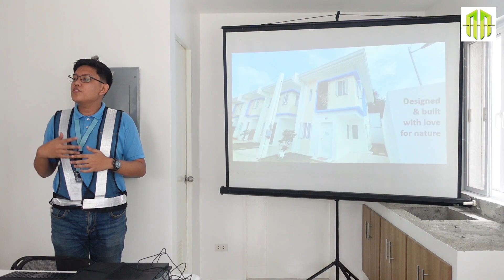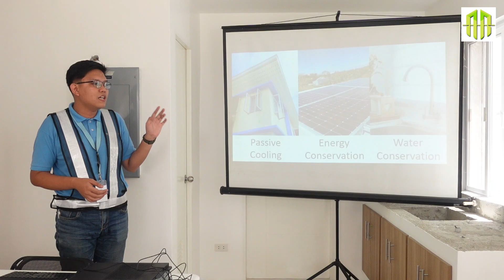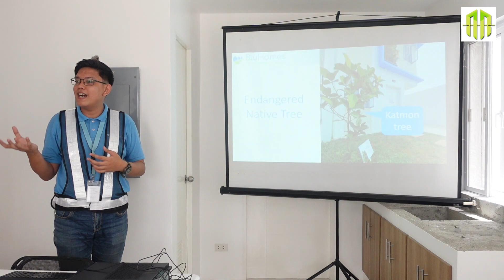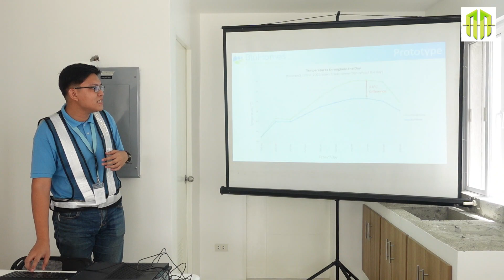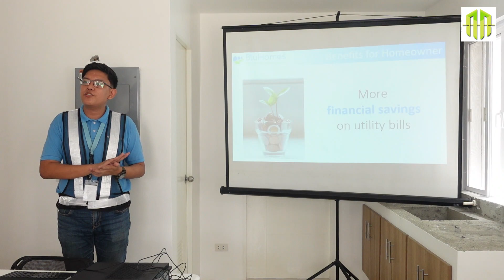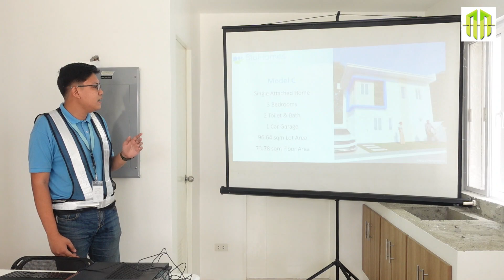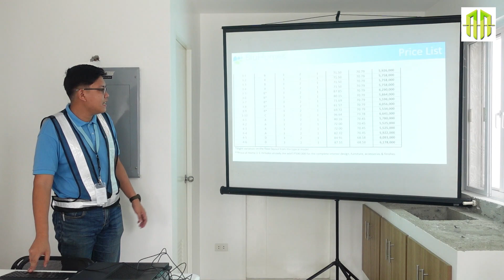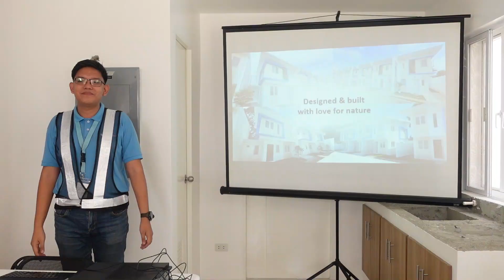BluHomes PKS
kindly click the link below to contact our real estate salesperson

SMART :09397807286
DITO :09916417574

FINDING HOUSE AND LOT?

Enjoy Real Estate Property in the Philippines